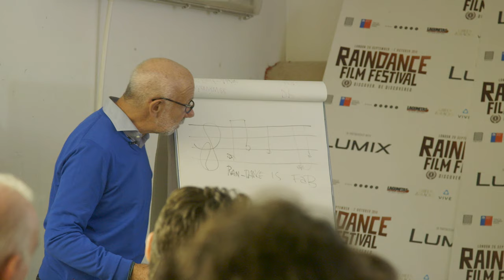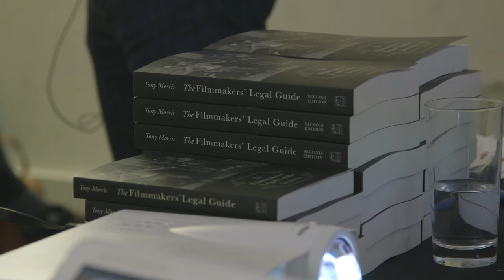The Filmmakers' Legal Guide - an introduction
The Filmmakers' Legal Guide - a short video about the book with on-screen contributions from Elliot Grove Adam Ethan Crow Jeremy Wooding - director/producer of 'Burning Men' & 'Blood Moon', Eloise Carrow - producer of 'The Take Down', Michele Olivieri - director of 'The Game of Clock' and Anne Mannion - Media Lawyer

The Filmmakers’ Legal Guide is available as an e-Book from Amazon

Paperbacks are available for £20 from Tony Morris or from the Raindance office at 10 Craven Street London WC2N 5PE